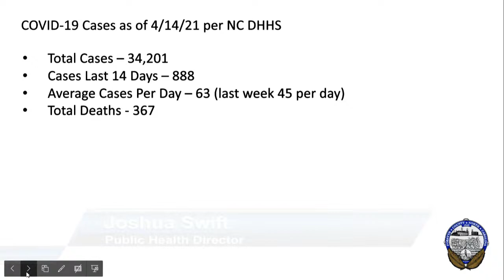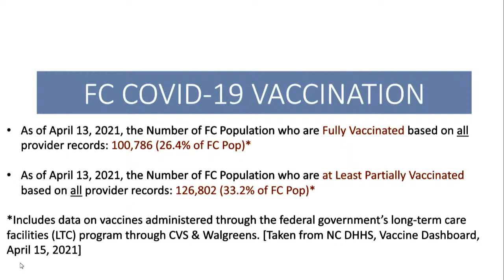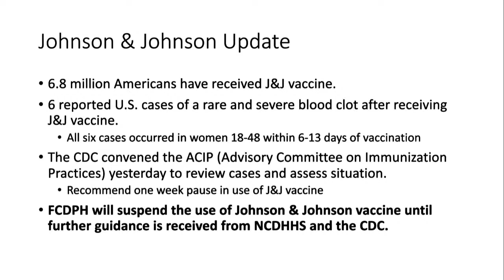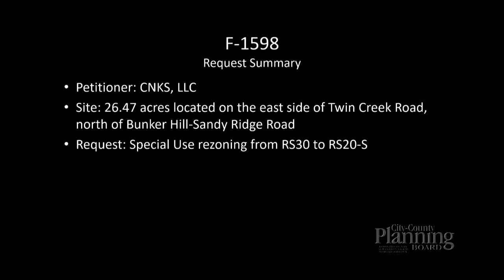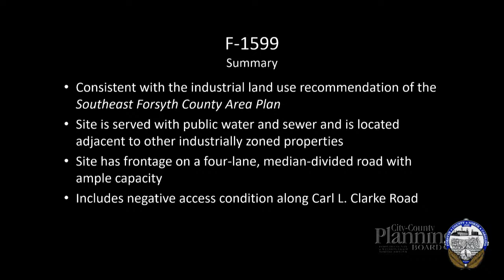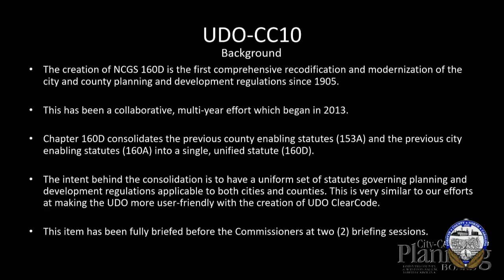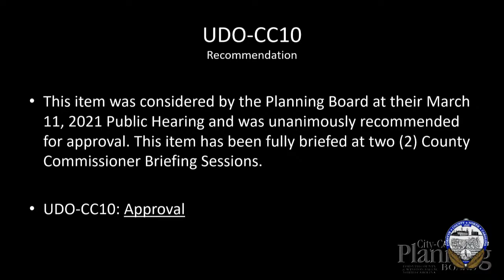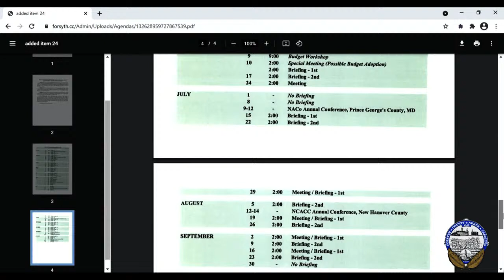April 15, 2021 Meeting